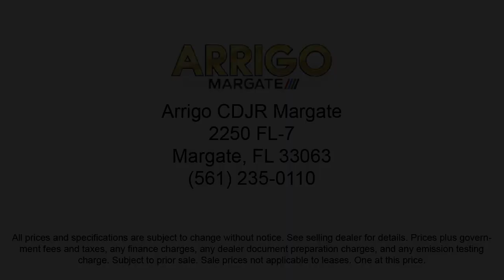2023 Chrysler Pacifica Touring L Passenger Van Margate Coconut Creek Pompano Ft Lauderdale Light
2023 Chrysler Pacifica Touring L Passenger Van Stock Number: R510297 Vin:2C4RC3BG8PR510297.
2250 N State Rd 7